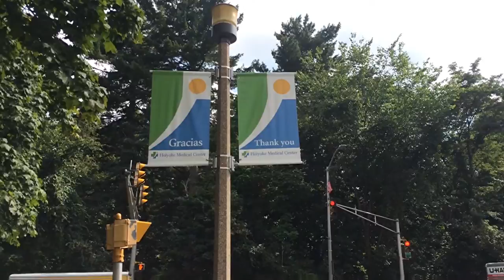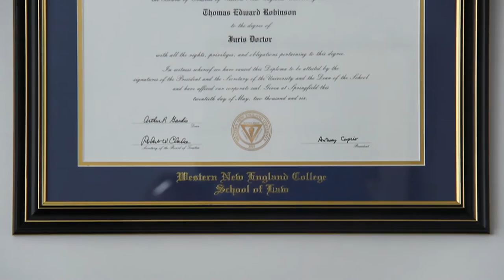CareerPoint and YouthWorks - Become a Job Site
CareerPoint and YouthWorks offer paid work experience for Holyoke's youth.  Benefit your business and benefit Holyoke's youth by becoming a work site.